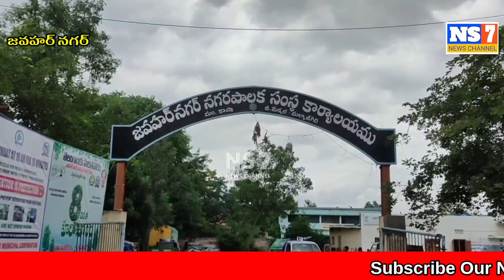మీడియాలో వచ్చిన కథనానికి స్పందన || అంబేద్కర్ నగర్ చెరువు పరిసర ప్రాంతాలను పరిశీలించిన ఉన్నతాధికారులు